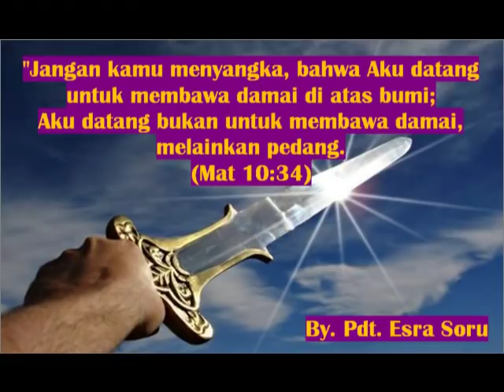Pdt. Esra Alfred Soru : BUKAN DAMAI TETAPI PEDANG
Khotbah Natal PD. Bukit Sion (17 Desember 2018)